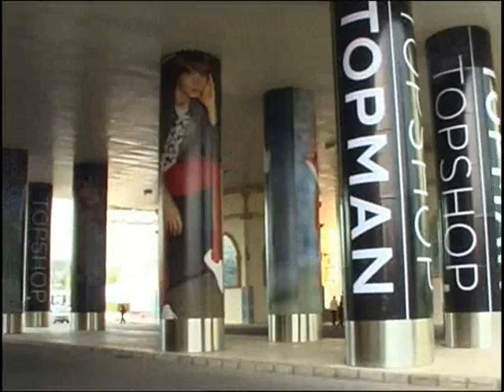MAP video_doc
Compilation All MAP Events...